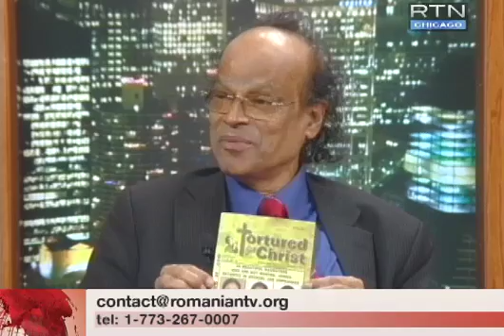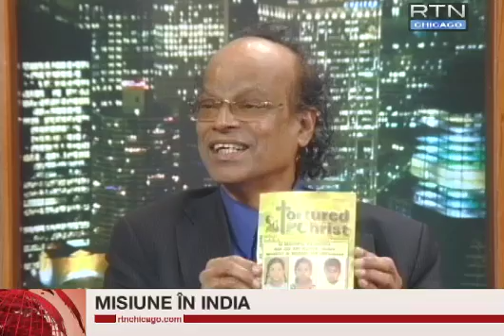Dr. P.P. Job on RTN Chicago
Evangelist Dr. P.P. Job from India is a special guest on RTN Chicago television.